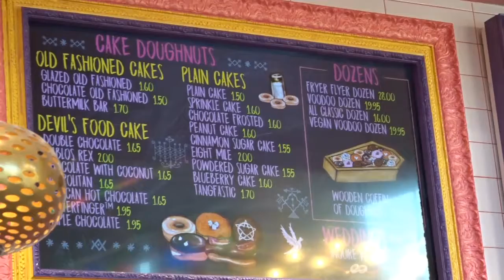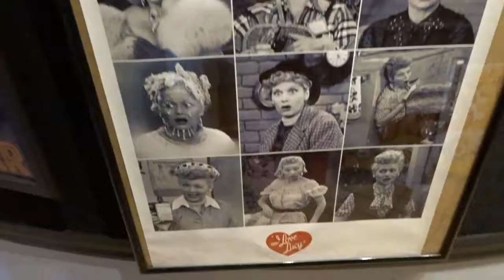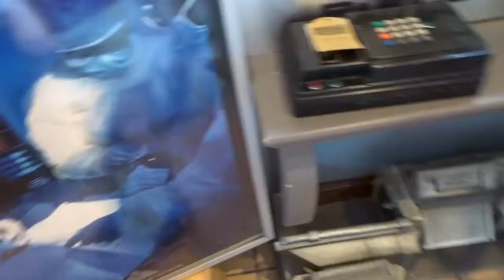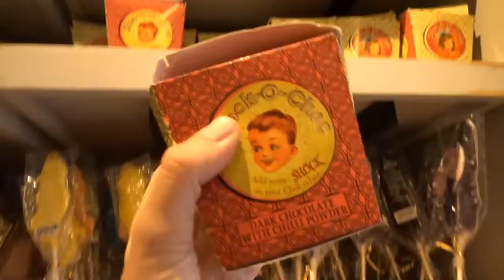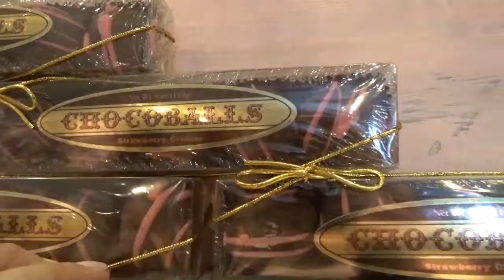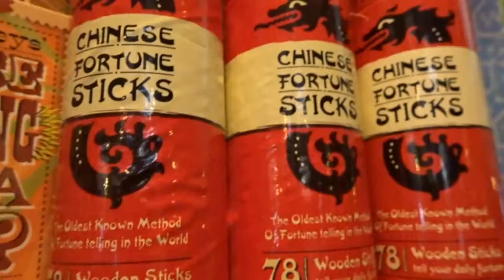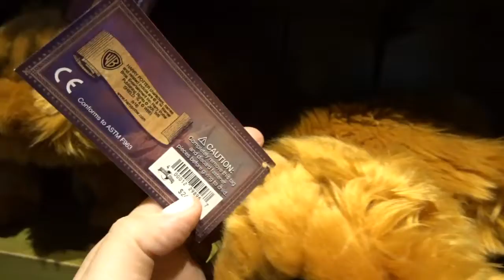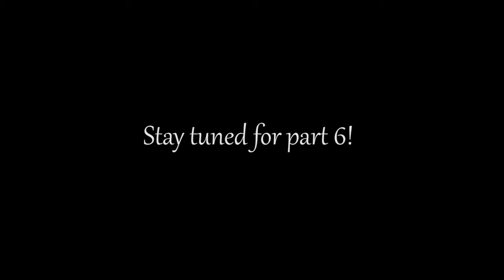Universal Studios Vlog Part 5 | May 2018